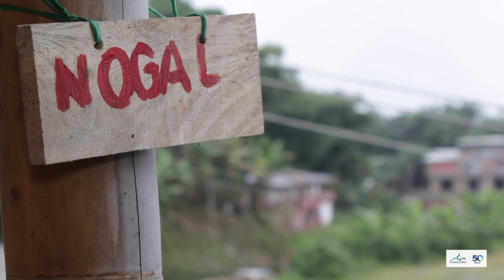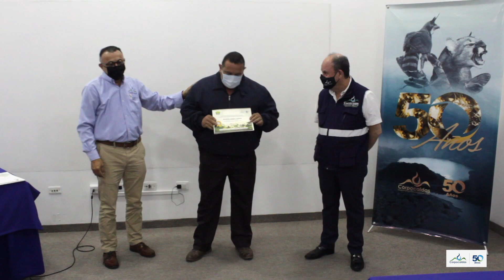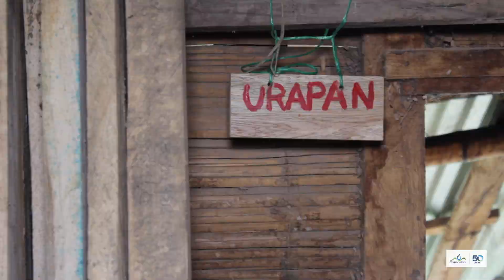Robeiro Ospina Transformador de madera legal en Caldas